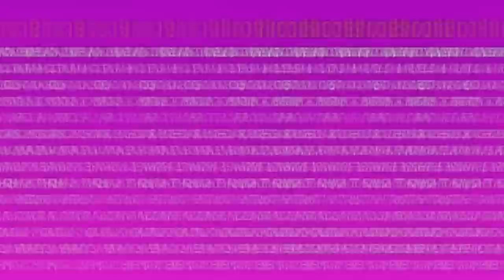NISH KUMAR / LIVE @ Edinburgh Fringe 2022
Another trip into the archives for this week's main feed post, travelling back in time to August last year when Nish Kumar joined us at the Monkey Barrel in Edinburgh for some late night chaos ON HIS BIRTHDAY! Meanwhile, Helen is worse for wear towards the end of the Fringe, and Catherine's been spotted making out with a new romantic partner in the Courtyard...

EXECUTIVE PRODUCERS:
Simon Moores
Guy Goodman
Mary Fox
Annie Tonner
Sarah Jarque-Deakin
Oliver Jago
Anthony Conway
Matthew Thomas

PRODUCERS:
Richard Bicknell
Elle
Richard Bald
Neil Redmond
Victoria Hutchison
Emma Walton
Harald van Dijk
David Walker
Rachel R
Sadie Cashmore
Claire Owen-Jones
Jess & Nick
Zoë
Sarah & Molly
Cordelia
Raia Fink
Rachel Page
Helen A
Tina Linsey
Graham Marsh
Amy O'Riordan
Abbie Worf
Kie Web
Matt Sims
Luke Bright
Leah
Kate Spencer
Tristin
Liz Fort
Taz
Klo
Amie
Becky Fox
Tim & Dom
Emily Gee
Alex McPugh
Dean Michael
Glenys Wood
Stefanie Catracchia
Sophie Chivers
Marc